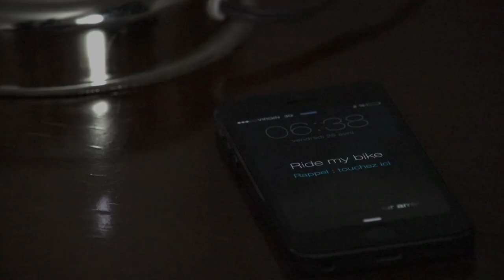Café Domestique - Extended Version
Dundas, Ontario -- Team Race, To Wheels/Epic Sports and BCC meet up at Domestique Café and set out for an early morning ride to celebrate the arrival of spring and the beginning of the riding season. No racing, no competition -- well, maybe a little! But mostly, just having fun riding together.

Café Domestique TV Spot - Louis Garneau
Directed by: Ralph Samson
Sound design: Ralph Samson / Studio SFX
Editing: Ralph Samson